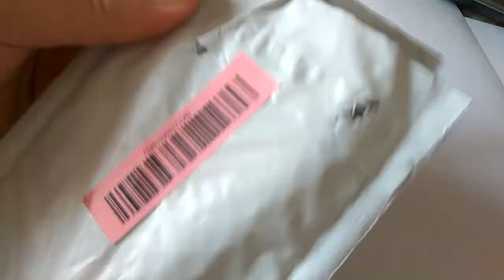Качественные кусачки PLATO (модель 170)